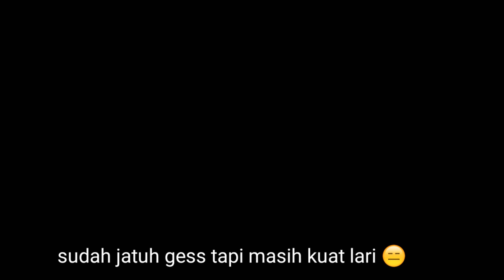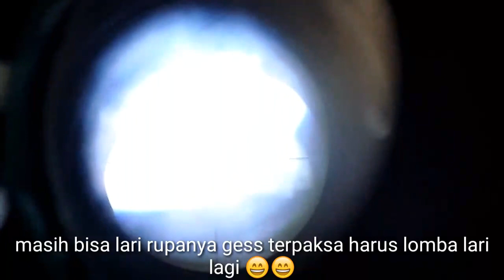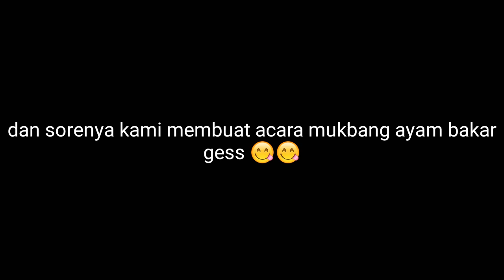Berburu ayam hutan+mukbang ayam bakar+mandi diterjun/1hari yang gk akan mungkin terlupakan 😁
Assalamualaikum teman teman semua semoga kita semua selalu diberi kesehatan rezeki yang melimpah dan selalu dipermudahkan segala urusan.aamiin yarobbalalamin
   Pada kesempatan ini saya menghabiskan waktu luang saya bersama sama temen saya dikampung ya gess pada pagi hari kami berburu siang hari kami memanggang dan sorenya kami tutup dengan mandi mandi di terjun.ikuti terus petualangan saya ya teman teman jangan lupa untuk like komen dan subscribe.terima kasih 🙏